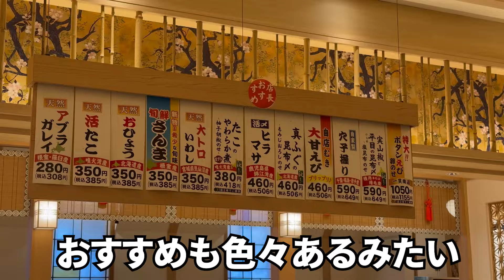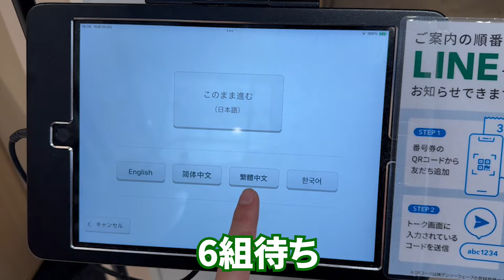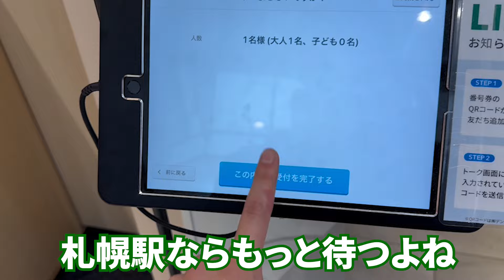札幌に来たら絶対行きたい！外さない回転寿司３選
今日は札幌の絶対外さない回転寿司３店舗を調査！

札幌を中心にグルメを食べ歩く
週10外食生活のもっくんです😁

この活動続けられてます💪

【告知】
7/21にもっくんオリジナルBGMパックを
リリースしました💿